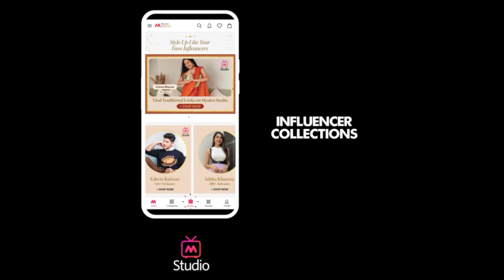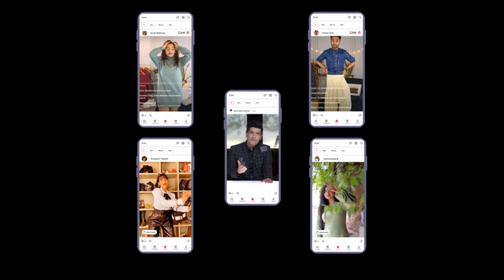Best Budget Outfits for Women Under RS 1000 - Myntra Studio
Wear the best budget tops and trousers for women in 2022 and make a statement everywhere you go.अगर आप महिलाओं के लिए स्टाइलिश ट्राउज़र्स चाहते हैं, तो इस वीडियो को देखें। इस एपिसोड में, हमारे एक्सपर्ट मैचिंग टॉप्स के साथ लेडीज़ ट्राउज़र्स दिखा रहे हैं, जिन्हें आप पहन सकते हैं।

If you want ideas for tops and trousers set for ladies, watch this episode.

A well-fitted top can be paired with a white high-waisted jeans or with beige high-waisted trousers. You can get a flirty look by tucking in the top with a metallic pleated skirt. Complete these looks with heels and minimal accessories. These women’s trousers and top set will fit well under your budget.
A simple crop top can be paired with white high-waisted wide-legged jeans. Look uber cool by rocking a white-on-white look with white heels.

Check out these tops and trousers set for ladies and style them in multiple ways with our expert’s styling hacks. Get these tops with trousers sets under a budget.

0:00 Best Budget Outfits for Women Under RS 1000
0:04 Bottoms under 1000
0:56 Tops under 700